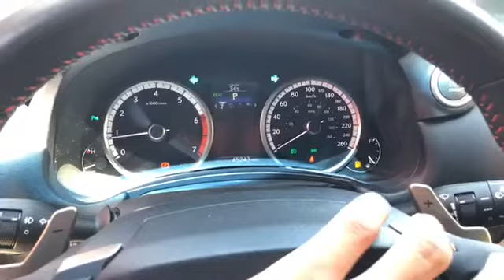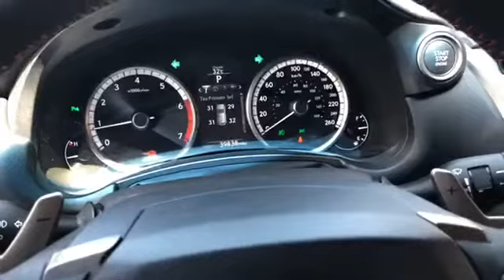Best Price 2015 Lexus NX200T F Sport Series 3 Full Options | Used Car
Hello ! Everyone, Wellcome to my channel.Today I'm showing about used car and detail of 2015 Lexus NX200T F Sport Series 3 Full Options.